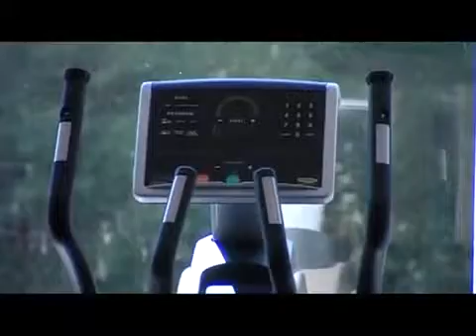Наши партнеры, термы Тополщица часть 2